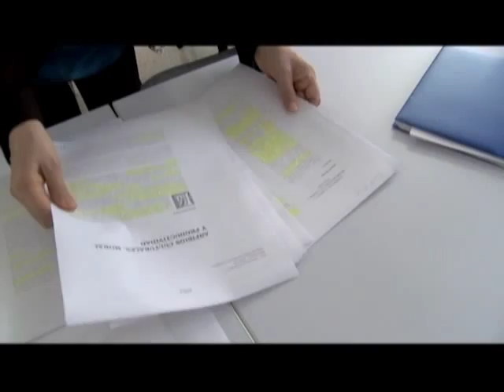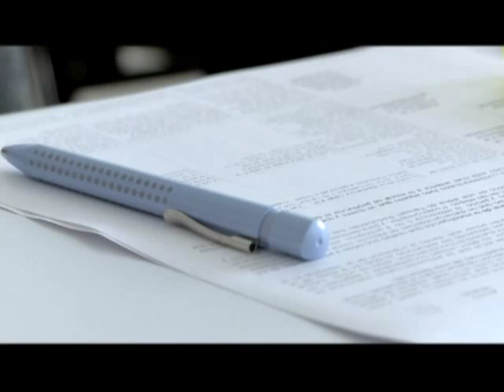U de A - Marta Luz Ramírez, una excelencia docente de la UdeA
Marta Luz Ramírez, una de las tres profesoras que recibió la distinción a la Excelencia Docente 2013.

Para ella la enseñanza es una vocación que ha iluminado su vida y la ha llenado de satisfación